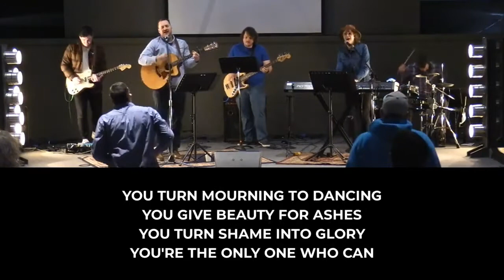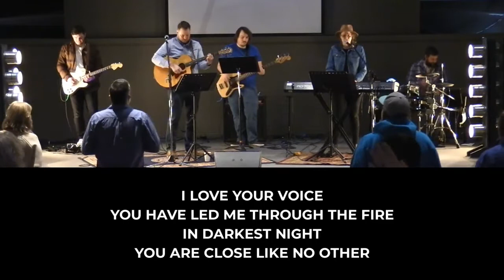Valentine's Day Service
Join us online or in-person for Valentine's Day. Service looks a little different this week as we're in the middle of updating our stage! If you're joining us virtually, we're glad you're here. If you plan to attend in person, join us in the Gen Center!